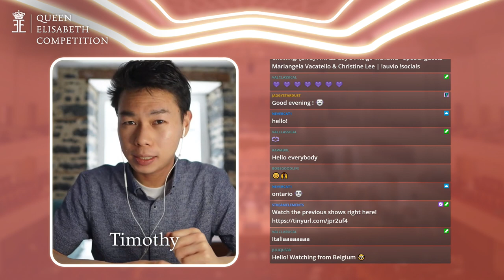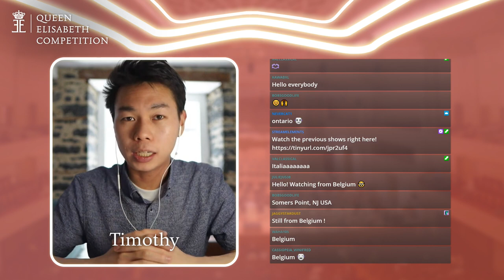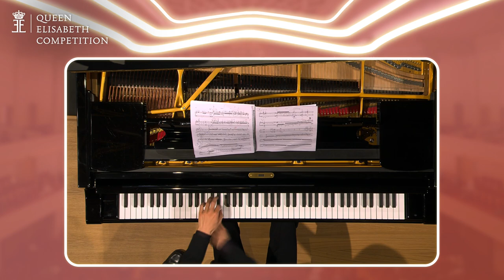Timothy Chooi, Mariangela Vacatello & Christine Lee commenting on Piano Finals | Keigo Mukawa (3/6)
Timothy Chooi, Second Laureate of the Queen Elisabeth Violin Competition in 2019, and his guests Mariangela Vacatello & Christine Lee comment on the performance of Keigo Mukawa, finalist of the 2021 Piano edition.

The Queen Elisabeth Competition is the first classical music competition to ever stream on Twitch. Join us from the 24th to the 29th of May 2021 at 8 pm CEST,

Live from the Brussels Centre for Fine Arts, in collaboration with the RTBF